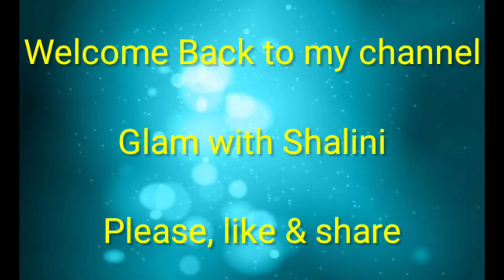Easy and simple step by step Glowing Makeup look || Glam with Shalini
makeup product link👇

👉colorbar makeup setting spray

👉Good vibes rose hip glow face oil

👉Maybelline Pro fit me foundation

👉makeup revolution eye shadow pallet

👉swiss beauti HD eye shadow pallet

👉makeup revolution blush pallet

👉Maybelline metallic molten gold highlighter

👉swiss beauti makeup fixer spray

👉Swiss beauti concealer

👉Swiss beauti metallic liquid eye liner

👉Maybelline pen eye liner

👉EUROPEGIRLOPEGIRL STORE eyebrow pallet

Puna store beauti blender👇

Makeup brushes👇